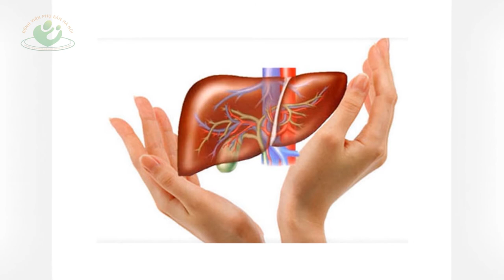6 Lý do mẹ bầu nên uống nước chanh ngay trong thai kỳ